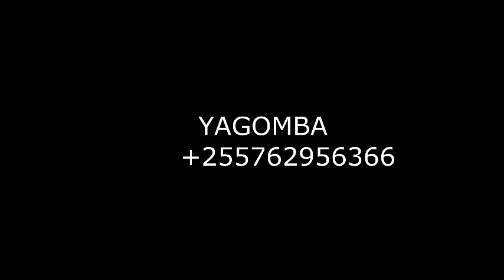SABABU INAYOPELEKEA KUKU WA BROILER KUKUA KWA HARAKA SANA KULIKO KUKU WENGINE